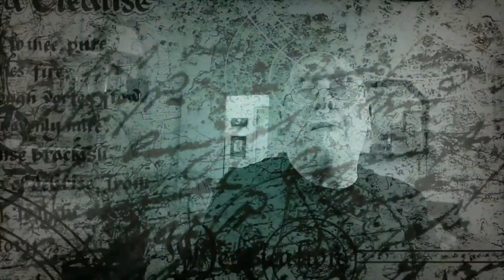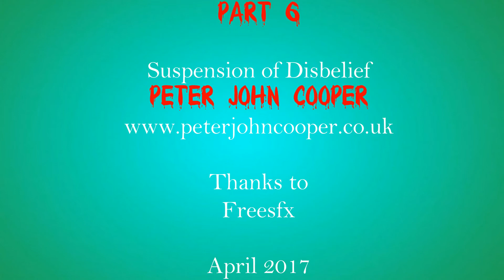Blood and Bones. Part 6: Suspension of Disbelief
Peter John Cooper talks about writing plays in the 21st Century, how he approaches the art-form and how theatre companies could make themselves more attractive to audiences.  In this episode he talks about the magic ingredient of theatre - Suspension of Disbelief.